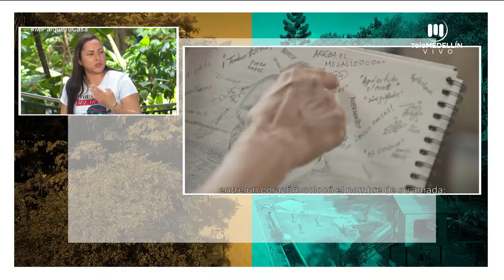Justicia restaurativa [Mi parque, tu casa] Telemedellín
Invitados: Santiago Vásquez, asesor Secretaria de la No-Violencia.
Apoya el proyecto de Intervención Social en Cárceles
 y Prevención del Delito con Enfoque Restaurativo.

- Érica Ramírez, gestora de paz.